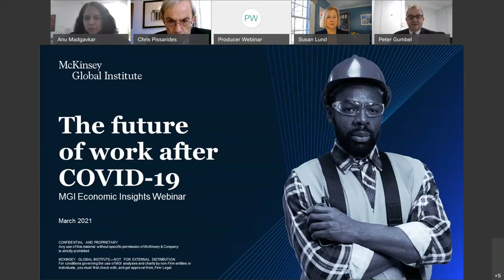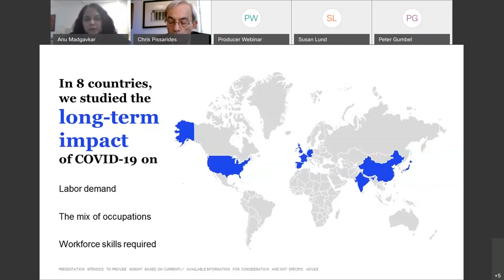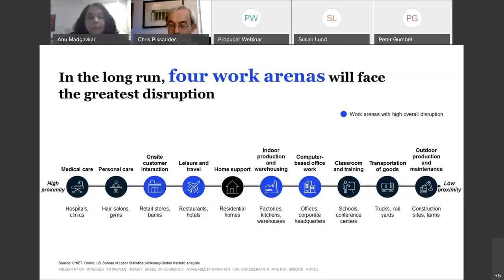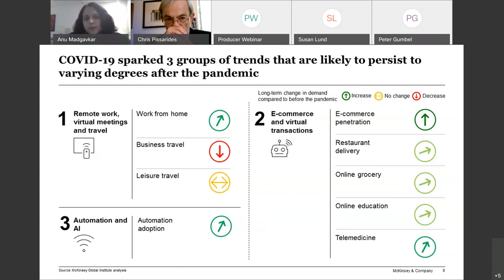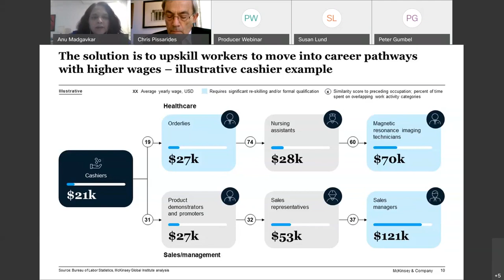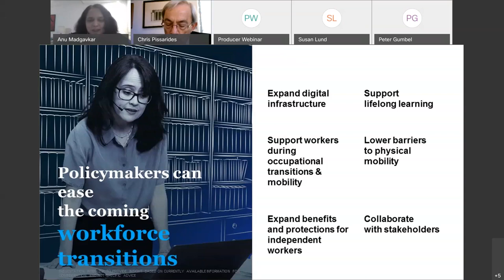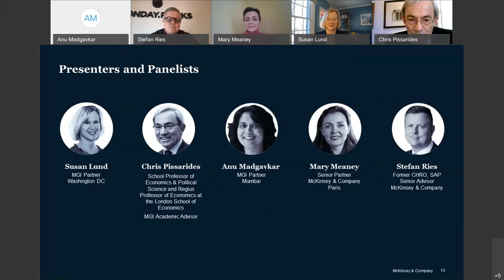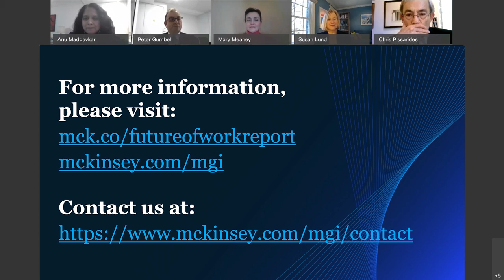MGI economic insights webinar: The future of work after COVID-19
The COVID-19 pandemic was a dramatic disruption to labor markets worldwide.
What might the long-term outlook be? How, and why, has the pandemic changed the future of work coming in the next decade?

A new report from the McKinsey Global Institute examines how COVID-19 may reshape the future of work through the new lens of physical proximity. Susan Lund and Anu Madgavkar, co-authors and partners of the McKinsey Global Institute share the findings. Also joining the webinar to discuss the outlook for the future of work:
• Christopher Pissarides, Nobel-prize winning economist and School Professor of Economics & Political Science and Regius Professor of Economics at the London School of Economics
• Mary Meaney, senior partner, McKinsey
• Stefan Ries, senior advisor at McKinsey and former CHRO at SAP